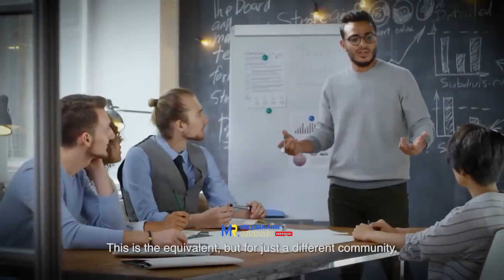This Simple Skill Make You Unstoppable In Life | Jordan Peterson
Men need to be monsters, but controlled monsters, according to one of Jordan Peterson's most well-known and contentious sayings. The same applies to being dangerous. A weak man is one who is not a threat, but you must maintain control.